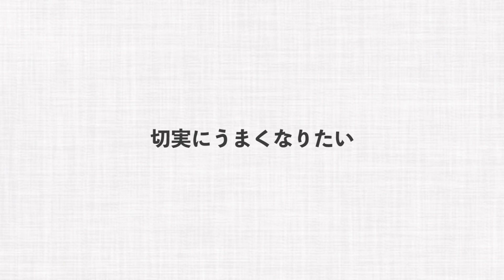初心者がイチからスケボーをセットアップ！！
‹関連動画›

スケボー頑張るぞー！スケボーって仲間がいないと心折れがちだからコレ見てるリア友！スケボー始めましょうぜ！

▼FLさんからのお言葉
基本的に20:00: or 21:00に動画アップします。自由な生活を極めたいので楽しいことしかやりません(そんなことない)。

▼ファンレター等はコチラまで
〒107-6228
UUUM株式会社 FL-Haruki宛